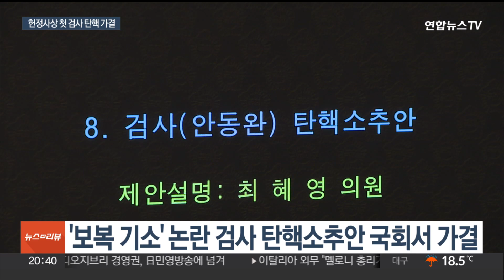'보복기소' 현직 검사 탄핵소추안 가결…헌정사상 처음 / 연합뉴스TV (YonhapnewsTV)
'보복기소' 현직 검사 탄핵소추안 가결…헌정사상 처음
[뉴스리뷰]

[앵커]

'서울시 공무원 간첩조작' 사건의 피해자인 유우성 씨를 보복 기소한 의혹이 제기된 현직 검사에 대한 탄핵소추안이 국회에서 가결됐습니다.

헌정사상 처음 있는 일인데요.

당사자는 법과 원칙에 따랐다는 입장입니다.

김예림 기자입니다.

[기자]

서울시 공무원으로 일하며 국내 탈북자들의 정보를 북한에 넘겨준 혐의로 재판에 넘겨졌던 유우성 씨.

재판 과정에서 국정원 직원들이 핵심 증거를 조작한 정황이 드러나면서 지난 2015년 무죄 확정 판결을 받았습니다.

당시 조작된 증거를 재판부에 제출한 검사들이 징계를 받았는데, 이후 검찰이 과거 기소유예 처분했던 불법 대금 송금 혐의로 유 씨를 뒤늦게 기소하면서 '보복 기소' 논란이 일었습니다.

대법원도 재작년 검찰의 '공소권 남용'이라고 판단했습니다.

유씨 측의 고소로 수사에 나선 공수처는 지난해 11월 당시 담당 검사였던 안동완 수원지검 안산지청 차장검사 등을 공소시효 완료를 들어 불기소 처분했습니다.

이후 야당 주도로 '검사 탄핵 소추안'이 발의됐고 헌정사상 처음으로 국회 본회의를 통과했습니다.

2007년 BBK 수사 검사 등 검사 탄핵소추안이 발의된 적은 있지만 처리 시한을 넘겨 자동폐기됐습니다.

탄핵소추안 가결로 안 차장검사의 직무는 곧바로 정지됐습니다.

안 차장검사는 헌법재판소가 국회의 탄핵소추를 기각하면 즉시 직무에 복귀하며, 반대로 탄핵을 결정하면 면직됩니다.

지난 20일 검찰 인사에서 부산지검 차장검사로 발령 난 안 차장검사는 입장문에서 "오로지 법과 원칙에 따라 사건을 처리했다"면서 "앞으로의 절차에 성실히 임하겠다"고 밝혔습니다.